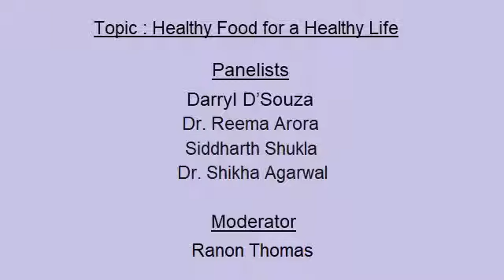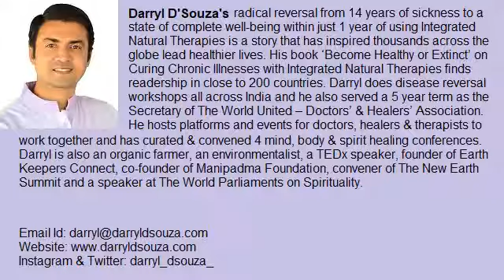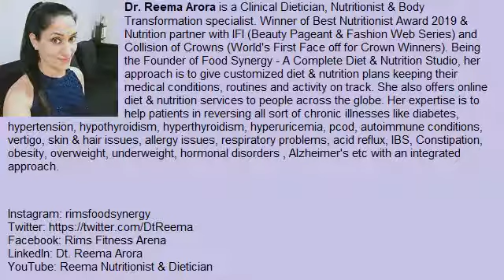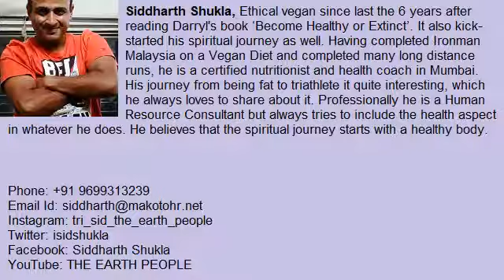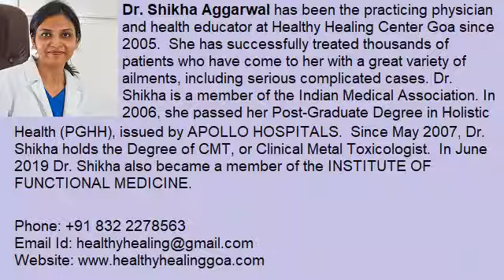Healthy Food for a Healthy Life - The New Earth Summit 2020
The New Earth Summit 2020 Webinar -  Healthy Food for a Healthy Life
Panelists – Darryl D’Souza | Dr. Reema Arora | Siddharth Shukla | Dr. Shikha Agarwal

Questions  Answered:
a) It is estimated that nearly 70% of all chronic illnesses like high bp, cholesterol, diabetes, heart disease, obesity, arthritis, hormonal imbalance, etc, are caused by the wrong foods, while lifestyle choices and stressed mental and emotional states contribute to the balance 30%. Why do think most people are not clear about what healthy food is?

b) What is healthy food according to you, and how do you help your clients reverse these illnesses with the right food choices and also achieve higher levels of health and fitness in life?